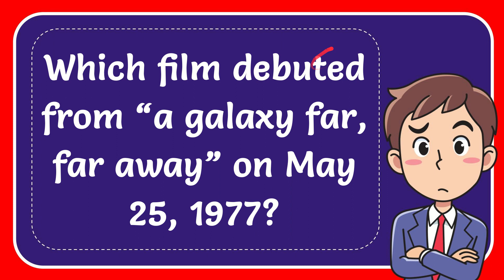Which film debuted from “a galaxy far, far away” on May 25, 1977?